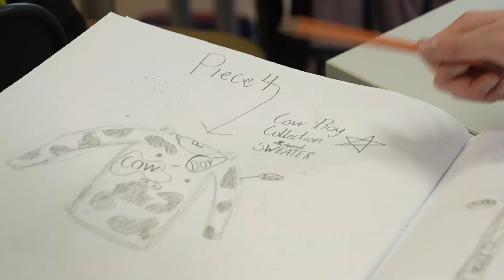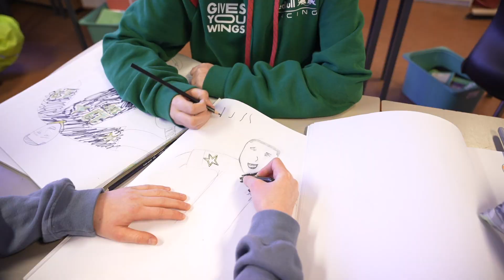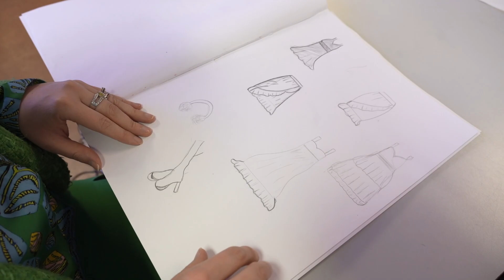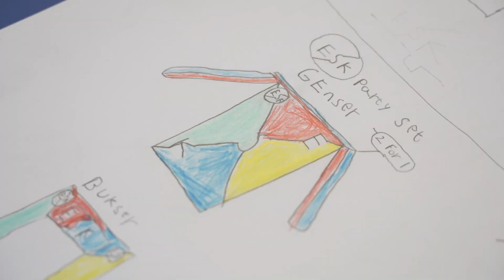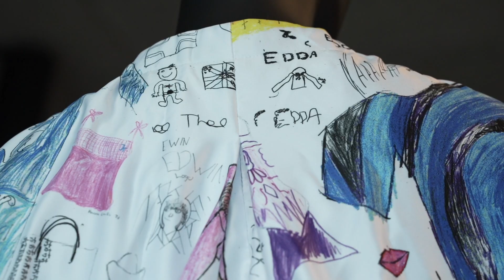Edda Gimnes + Volla skole = sant!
Våren 2023 har Nitja vist en stor utstilling med klesdesigner Edda Gimnes (f. 1991), som tross ung alder har markert seg i en tøff motebransje med et unikt uttrykk.

I forbindelse med Edda Gimnes sin utstilling har 80 elever på 7. trinn ved Volla skole i Lillestrøm i løpet av høsten og våren hatt flere workshoper med klesdesigneren. Her har de fått innblikk i Edda Gimnes sin arbeidsprosess og hva som inspirerer henne. Elevene har også blitt utfordret til å jobbe slik Gimnes selv gjør: Tegning med motsatt i hånd i jakt på det uperfekte og lekne uttrykket. Ikke minst har elevene blitt utfordret til selv å tegne egne design, både idéer til kreasjoner og print på antrekk. Resultatene fra workshopen vises i en egen utstilling på Nitja.

Høydepunktet i utstillingen er en enorm cape, der elevenes egne tegninger utgjør printen på capen. Capen er sydd etter samme modell og produsert på samme måte som en av Gimnes’ nyeste kreasjoner i utstillingen. Slik har elevene laget sin egen unike kreasjon i samarbeid med klesdesigner Edda Gimnes.

Prosjektet med Edda Gimnes markerer slutten på et unikt treårig samarbeidsprosjekt. Med Volla skole som vennskapsskole og lærer Ingebeth Melhus som primus motor, har de samme elevene gjennom 5., 6. og 7. trinn blitt involvert i ulike prosjekter med forskjellige kunstnere og på den måten fått innblikk i kunstneriske praksiser og hva samtidskunst kan være.

Nitja ønsker å rette en stor takk til Sparebankstiftelsen DNB for støtte til dette unike prosjektet!

Film og klipp: Javier Berrocal / Albatross Film AS

Utstillingen «Edda Gimnes: Fra strek til design» ble vist på Nitja i perioden 29. april – 4. juni 2023.